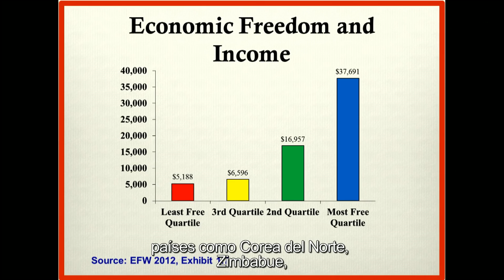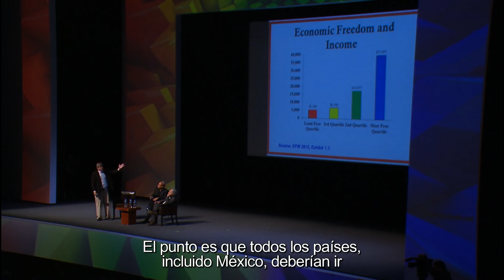Robert Reich y Stephen Moore dialogan sobre la economía de México y el mundo